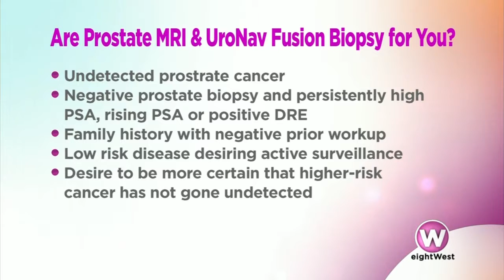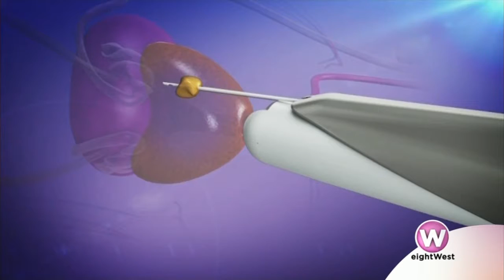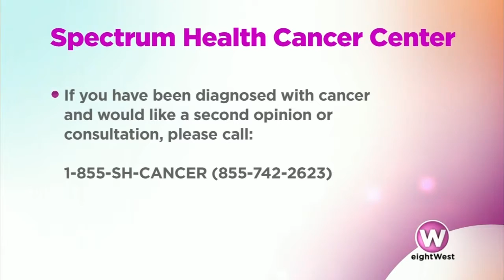Targeted prostate fusion biopsy through the UroNav – Christopher Brede, MD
Early detection is extremely important to surviving prostate cancer. UroNav, an improved detection and treatment option offered at Spectrum Health can help target prostate cancer. Dr. Brede, urologist at Spectrum Health Cancer Center talks about prostate cancers and new technologies offered.